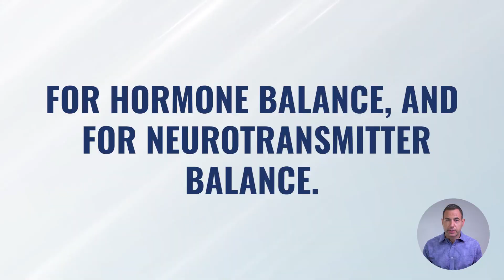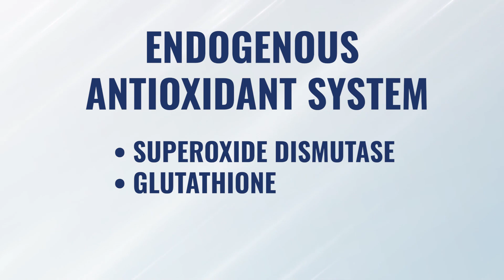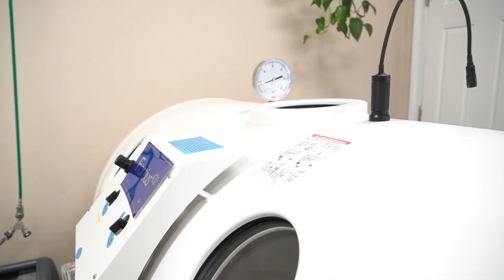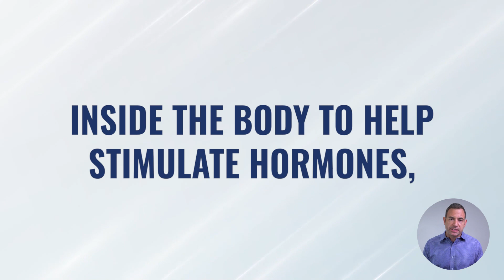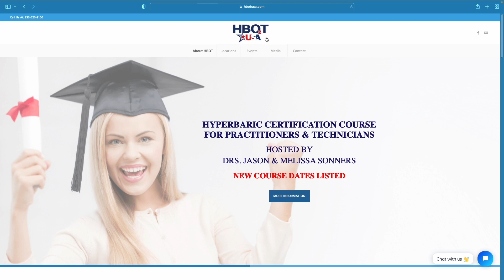HBOT, Oxidative Stress, And Free Radicals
Does HBOT cause harmful oxidation? Watch this video to find out!

Unlock the mysteries of HBOT (Hyperbaric Oxygen Therapy) as we dive deep into oxidative stress, free radicals, and reactive oxygen species (ROS).

Ever wondered if free radicals are the culprits behind cellular damage?

Or if HBOT is doing more harm than good?

This video breaks down the complex world of oxidation, its role in cellular repair, hormone balance, and neurotransmitter functions.

Discover the true impact of lifestyle exposures, learn the difference between exogenous and endogenous oxidation, and how HBOT can potentially revolutionize health outcomes.

If you're keen to understand the good, the bad, and the ugly of oxidation and where HBOT fits into the picture, this is a must-watch!